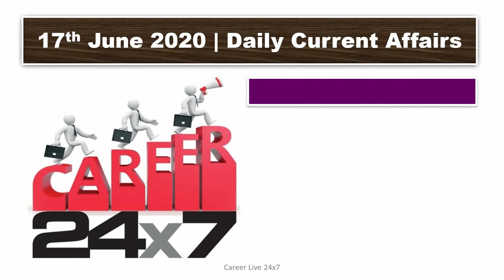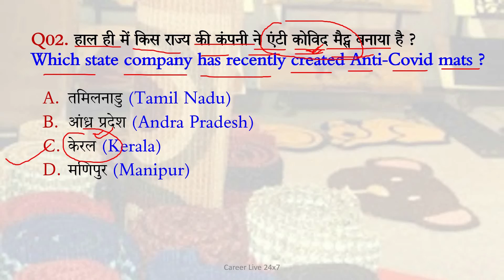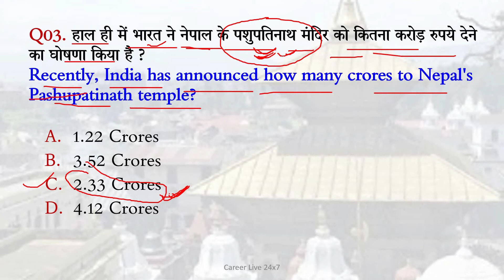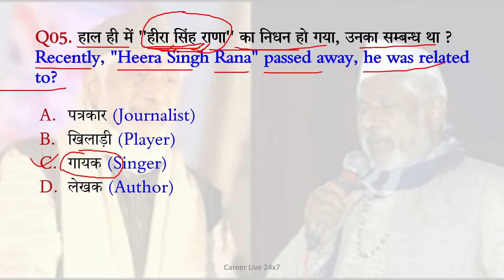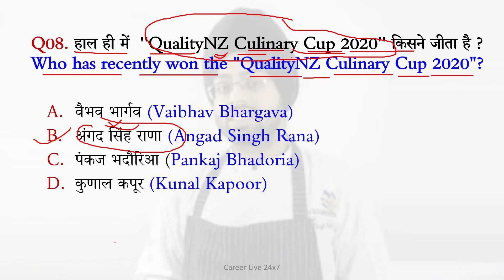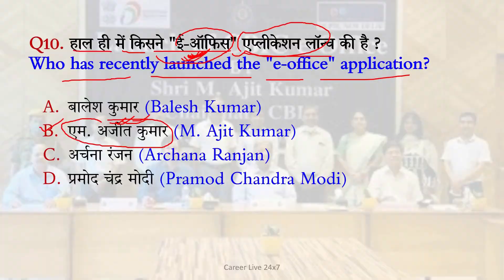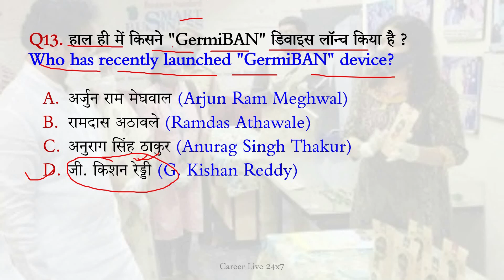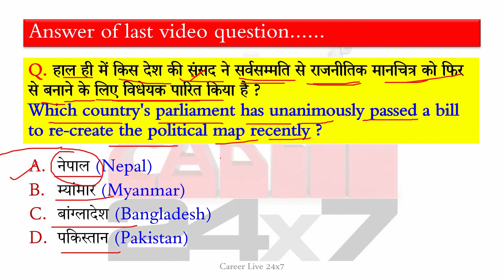17th June 2020 | Current Affairs 2020 | Daily Current Affairs For All Competitive Exams